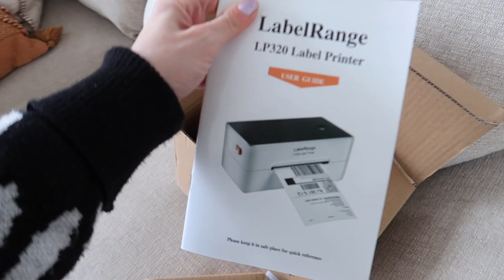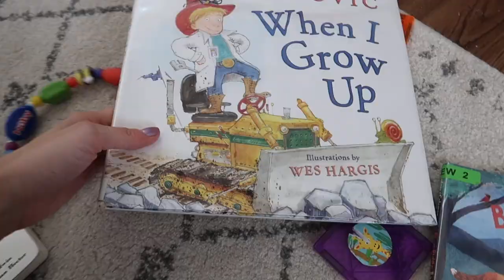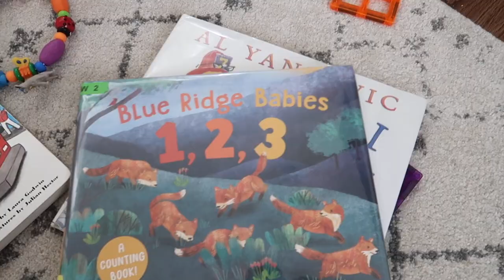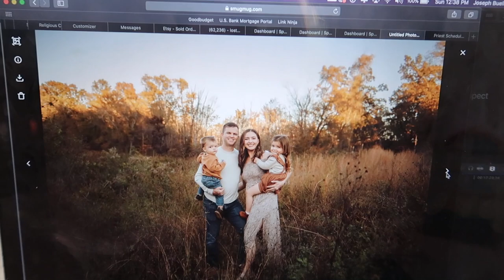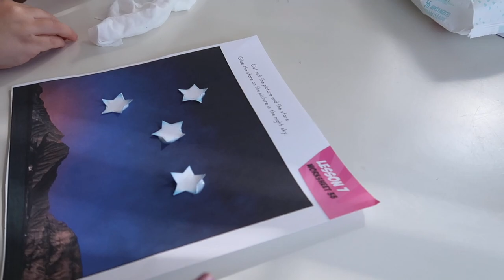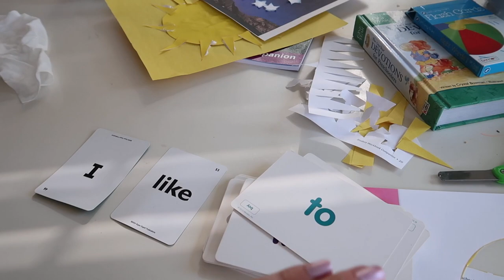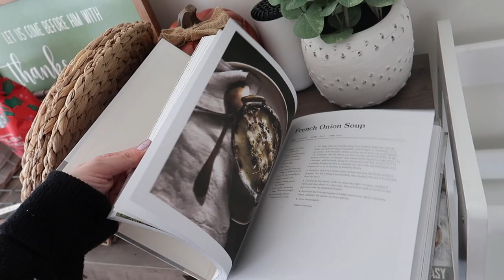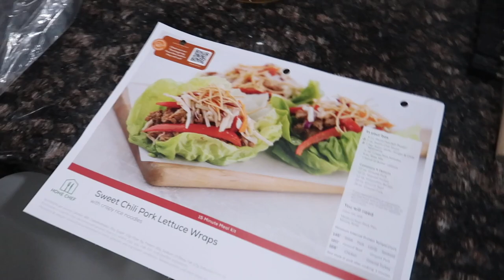new patio update, i've been sick, we got our family photos back! | DITL OF A MOM | KAYLA BUELL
Must use code: KAYLAB
Enjoy 100 nights of sleep on Newton Baby and if you’re not happy, Newton offers FREE returns!

The Newton Crib Mattress is 100% breathable and washable, offering superior airflow plus firm & supportive comfort for a safer, healthier and better sleep for baby. Comes with a removable and machine washable quilted cover! The Newton Crib Mattress is GREENGUARD GOLD certified (contains no foam, coils, latex, glue or toxins) and the entire mattress can be recycled. Also recommended by pediatricians nationwide, including Dr. Bob Hamilton and Dr. Deena Blanchard!
Hang out with us at home today while I update you guys on what's been happening since I've been sick the past few days. New patio update! Things are coming along nicely! Love your faces! xoxox, Kayla

✨LINKS FROM TODAY'S VIDEO:
*my cardigan (S)
*peppa pig tricycle
*beading set
*remote control cars
*melissa and doug stickers
*label printer
*riley's curriculum
*scrub daddy sponge
*camping set toy